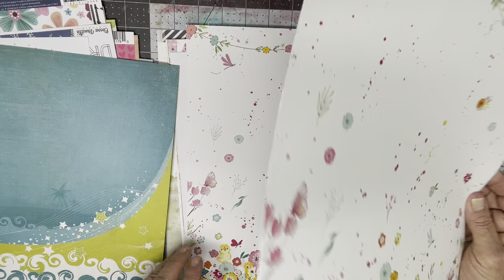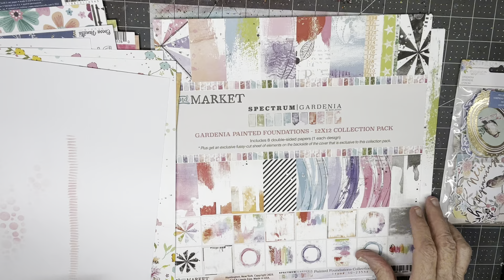Let's Roll || Scrap Backwards Kit Reveal & 1st Layout || Scrap Squad Sunday lift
I'm SOOOO happy to be retiring my old kit and building a new one!  I had to face the fact that anything that was in the kit for the past 6 months and STILL didn't get used -- probably something I don't really like anyway!  I stored things that I DO like back in my stash -- and a few things into my new kit -- and tossed the rest.

My new kit is made first from items left in my May and June Mind the Scrap kits plus some clearance extras bought by my friend Sharon Barrackman for me from Mind the Scrap.  I added in a few things I'd bought back in February but which didn't arrive til the last month or two -- all of which were chosen for color.

The scraplift mixes Vicki Boutin Where to Next with Jen Hadfield and some die cut leaf sprigs and a few bits from Cocoa Vanilla, all on a 49 & Market Spectrum Gardenia background paper.

I feel a tad guilty for not choosing older stash for my kit but I thought it might be fun to mix newer supplies from both Mind the Scrap kits and my own stash.  Since it's all about using what we have, it seems OK.  Besides if I don't use these newer supplies soon, they'll become older supplies anyway!